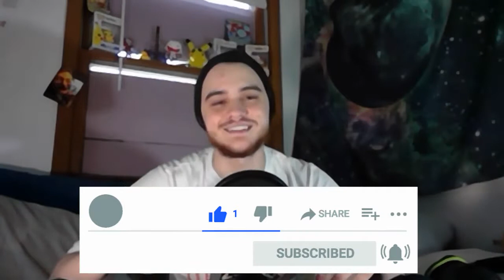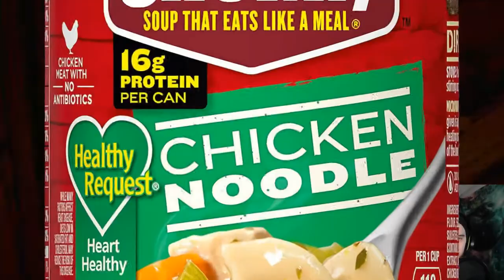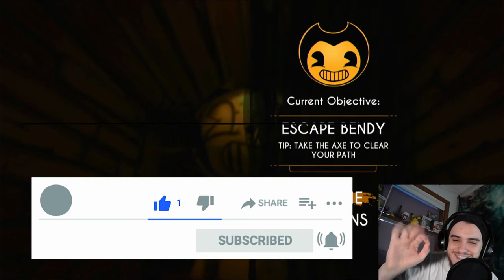Bendy Reaction Video | Sammy’s Secret Cult! | Bendy and the Ink Machine Ch. 2 | My Bed 2021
We have an ax, we have a key, we see the exit but we still aren’t able to leave…signs of a good cult!!! Since I’m not able to leave the ink, my only choice is rage! I’m lucky to have my stick ready in this one because theres more to this chapter than some secret cult room! Hope you guys have had a wonderful weekend and have an amazing Monday my friends!!!

Inspired by the BioShock game series, the game is set on the fictional studio of Joey Drew Studios, where the player controls Henry Stein, a retired animator which receives a letter from his old workmate, Joey Drew, inviting him to back to his old workplace, where he discovers a series of strange paranormal activities caused by the titular Ink Machine. In the game, players navigate through a first person perspective and they need to complete certain tasks to proceed, which consist of collecting certain objects to solve puzzles or to combat enemies by using certain weapons. They can also find audio logs recorded by the studio's employees in order to understand the game's history.

Credit to my little brother (not really but he is and he knows it lol) Emilio and his friend Lucas for coming up with the tune for my video! Follow them on bandlab and check out their music for yourself.
Emilio: @yoitsarroyo
Lucas: @loualm